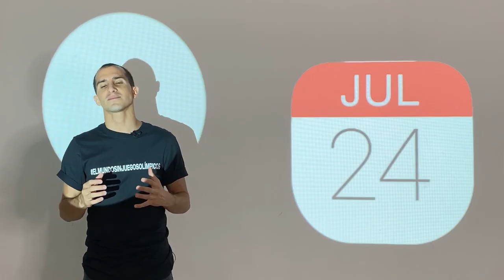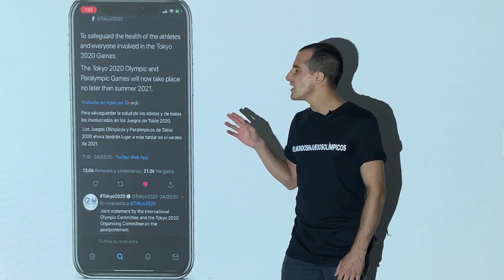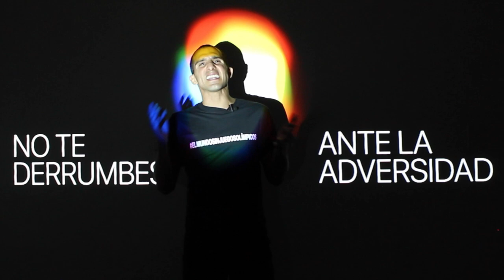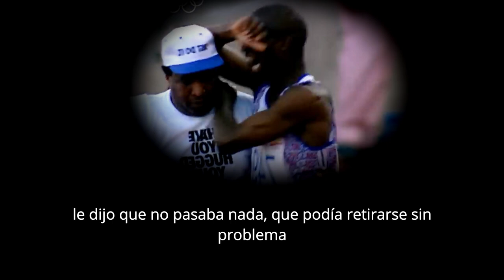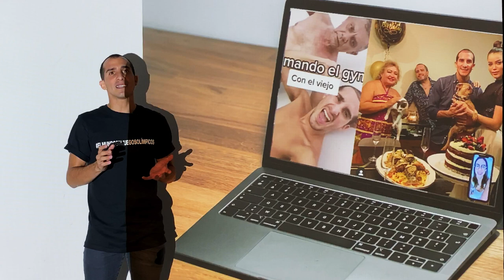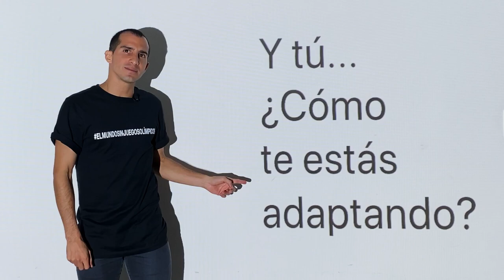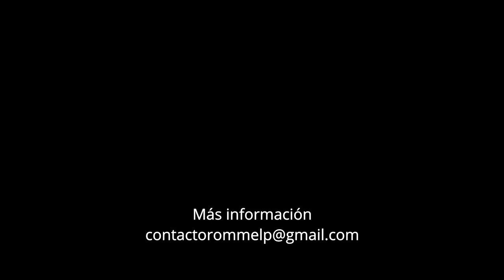EL MUNDO SIN JUEGOS OLÍMPICOS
Esta es mi perspectiva de El mundo sin Juegos Olímpicos.

Edición por @jorgetinal